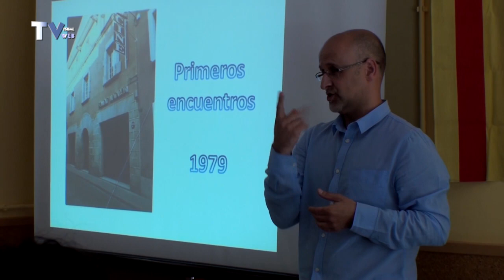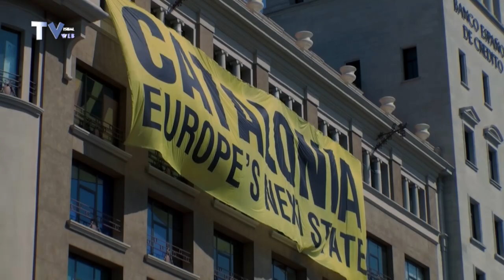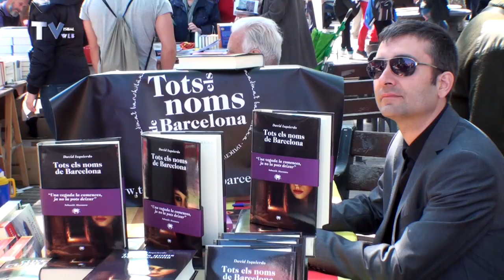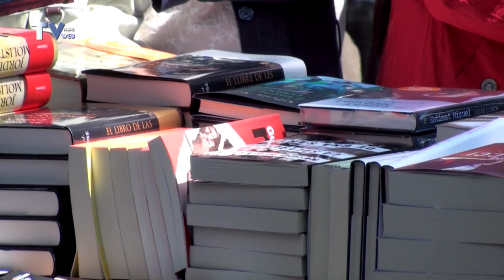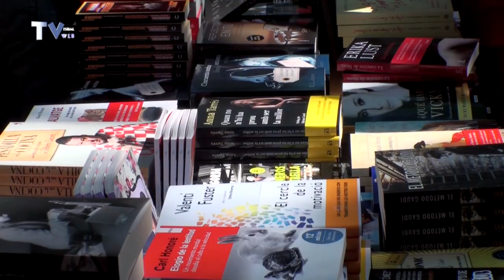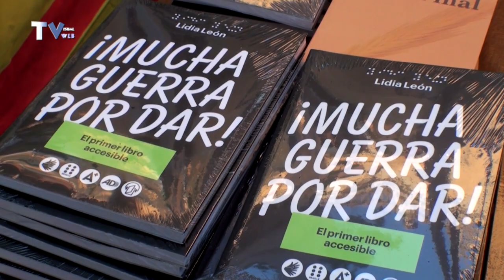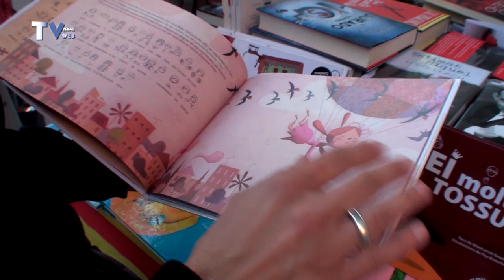OS PRESENTAMOS UN REPORTAJE LLENO DE ILUSIONES Y MUCHAS ENTREVISTAS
Nueva sede, nuevo espíritu, la asociación de sordos de mataró remonta el vuelo. entrevista a Lidia León el día de sant jordi en barcelona